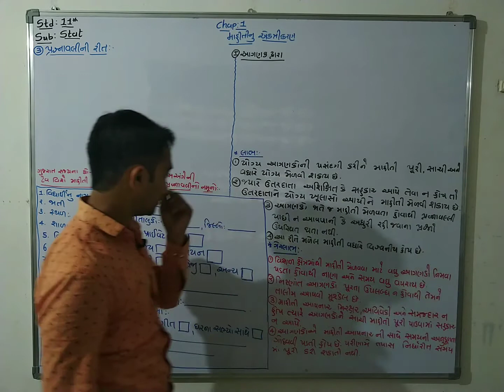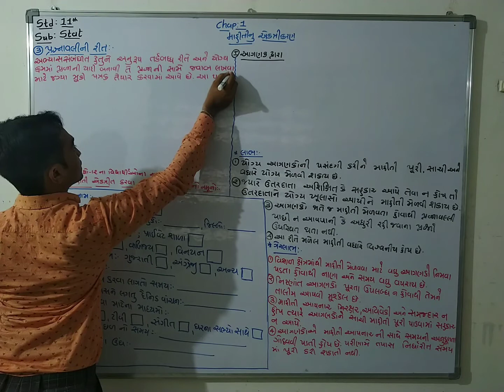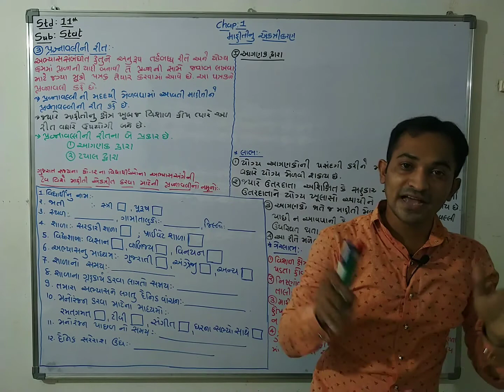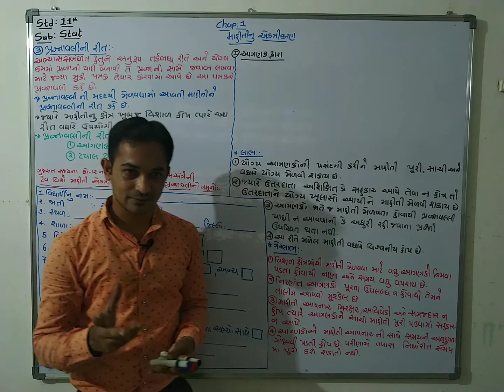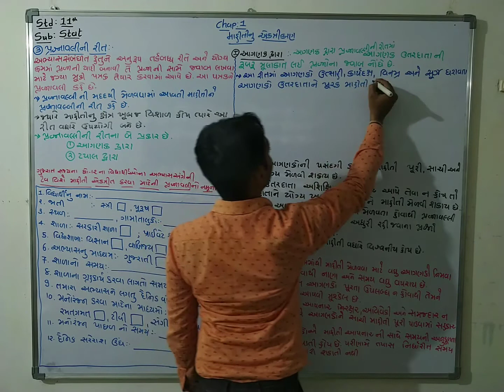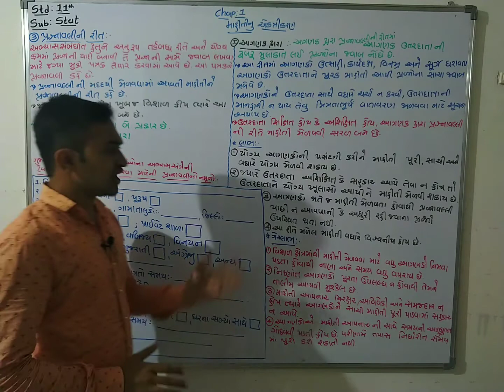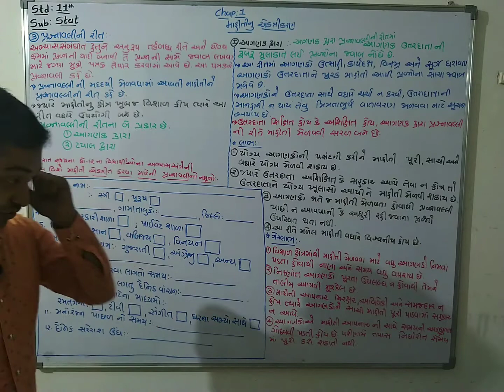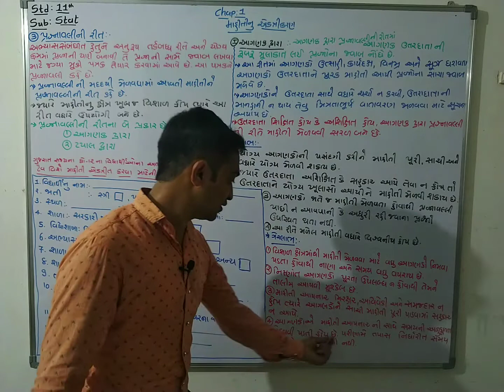Std-11 કોમર્સ,chap-1 માહિતીનું એકત્રીકરણ,part-5